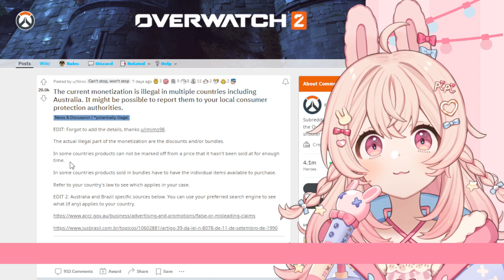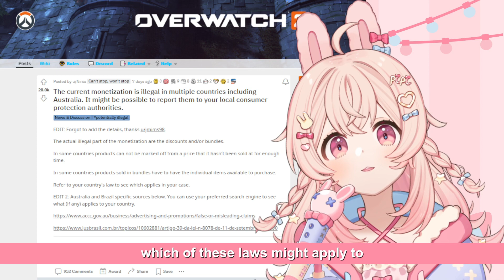Overwatch 2 Illegal Monetization